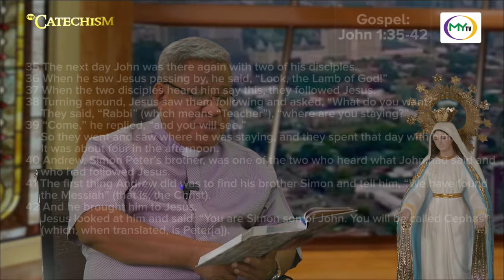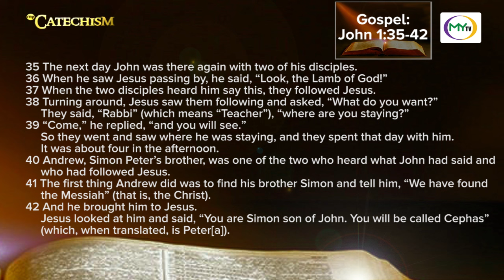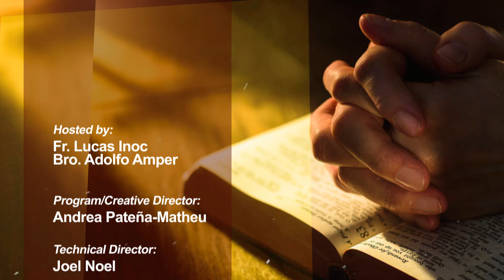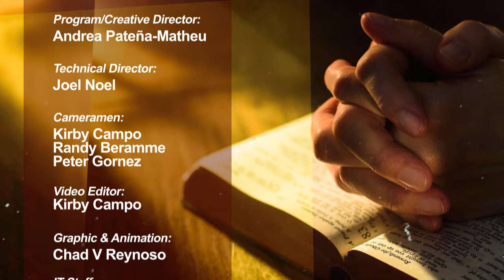My Catechism | Gospel Reading and Reflection: John 1:35-42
Peace be to all!
Join us for another inspiring episode on this Sunday's Gospel reading, John 1:35-42, in today's episode of My Catechism with Fr. Lucas Inoc and Bro. Adam Amper.